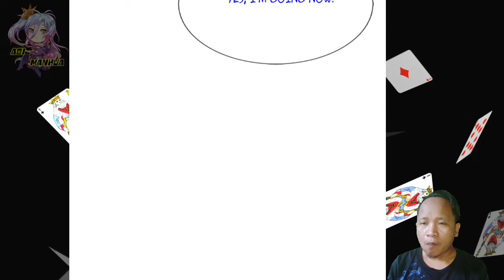Spiritual Roots Test ™ I Can Devour Everything Chapter 20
COPYRIGHT / LICENSING